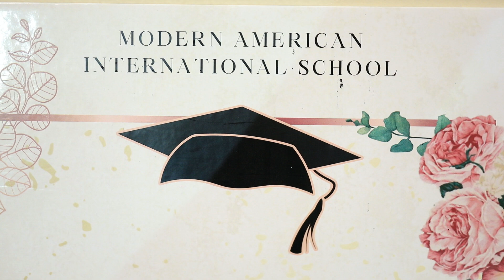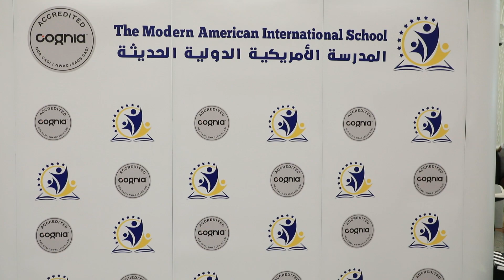The modern international school graduation in Amirian University Of Sharjah